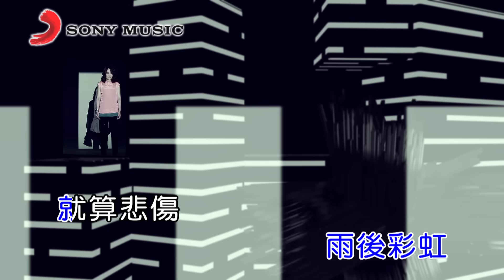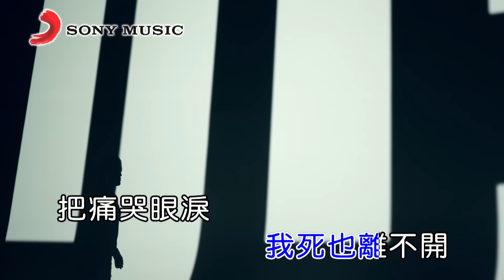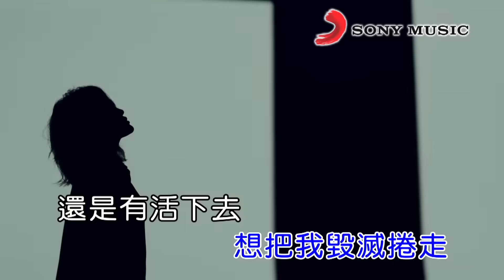戴愛玲 一無所懼 (Official Video Karaoke)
戴愛玲金曲數位串流: SMET.lnk.to/aWj2JHY6

作詞：鄔裕康、李惠群
作曲：Skot Suyama 陶山

Lyrics:
一無所知
天多高地多厚 誰能夠看的透
一無所有
月不出日不落 當所有成泡沫

一無所求
愛過的那些愛 燃燒後已足夠
一無所懼 不要再害怕失去

就算絕望 想把我嚼碎吞沒
天空會借我 雨後彩虹
就算悲傷 想把我毀滅捲走
還是有活下去的理由

都是因為愛 我死也離不開
把痛哭眼淚都哭乾
我往上走 我主宰了我

一無所知
天可長地可久 有了心就遼闊
一無所有
月會出日會落 最寂寞更自由

一無所求
痛過的那些痛 我記得還有夢
一無所懼 每個傷口都很貴重